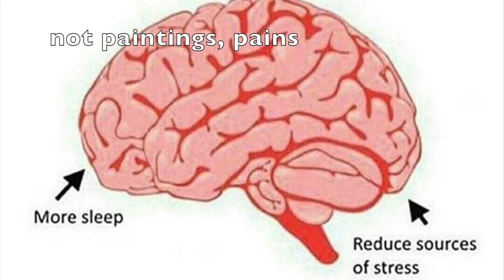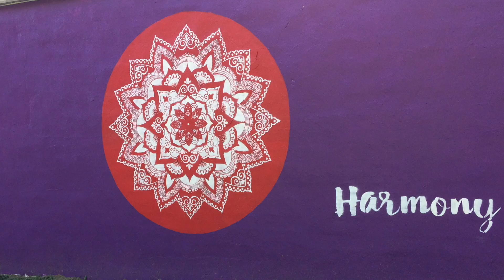transformation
a steady sequence from non fluctuant transitioning to a better connection to the infinite